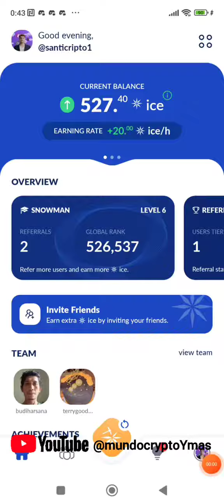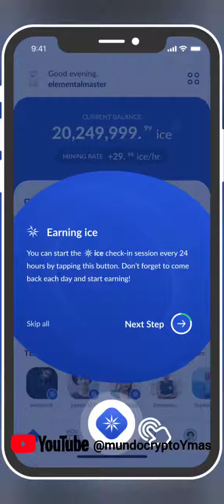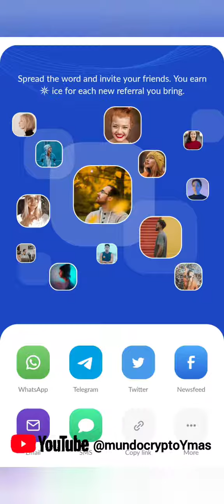VUELVO A SUBIR PORQUE ES MUY POTENTE ESTA OPORTUNIDAD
Si descargas la aplicación este es mi código para recibir tus primeras recompensas ( santicripto1)

Amigos, no dejen pasar esta oportunidad y acumulen este token gratis hasta que salga al mercado. Según el equipo, se incluirá en los intercambios en un año.
primero que ahora mismo en el poco tiempo que llevan se están acercando a un millón usuarios y está teniendo una adopción masiva por parte de todos los que les gusta participar en proyectos de minería gratuita.

segundo  ice network su crecimiento y su red social va a ser gigante su expansión llegará a ser muy potente.  según he podido revisar su mainet se lanzará de aquí a un año y su token será listado también en esa fecha y es en esa fecha cuando podremos vender el token que es lo que a todos nos interesa.

 tercero  su sistema de referidos es brutal muy generoso Cuando tú y tus amigos minéis juntos, ambos ganaréis una bonificación del 25% sobre vuestra tasa de minería base.  además Los amigos a los que invitaste son de nivel 1 para ti y los amigos a los que ellos invitaron son de nivel 2 para ti es decir no solo recibe recompensa por tus invitaciones directas. también recibirá una bonificación del 5% de la tasa de minería base por cada amigo de un amigo invitado .

cuarto es que dentro de la aplicación te permiten bloquear tus tokens a cambio de un porcentaje de aumento de recompensa de hasta un 250 por ciento.

suerte amigos ! 🙂🙂👍👍🎁🎁🎁

Airdrop
2.
3.
4.
5.
6.
7.
8.
9.
10.
11.
12.
13.
14.
15.
16.
17.
18.
19.
20.
21.
22.
23.
24.
25.
26.
27.
28.
29.
30.
31.
32.
33.
34.
35.
36.
37.
38.
39.
40.
41.
42.
43.
44.
45.
46.
47.
48.
49.
50.